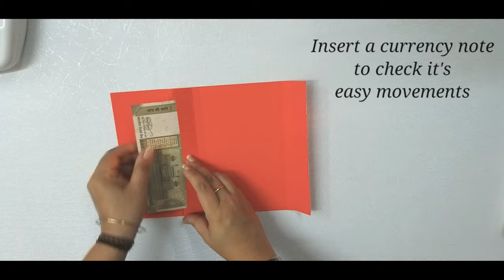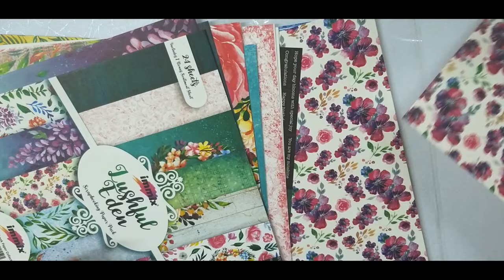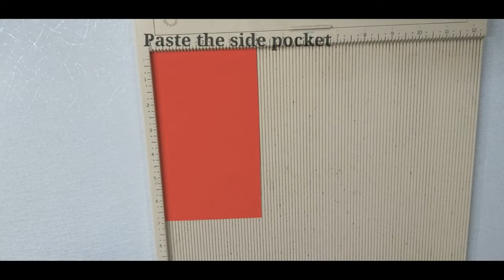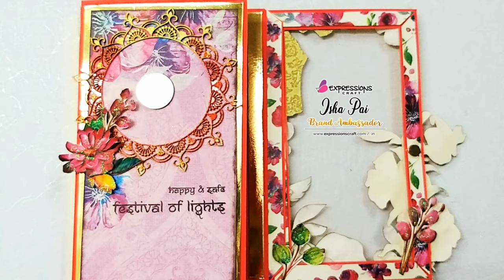Envelope for occasions | Trifold envelope | Handmade Envelope Ideas | metallic sprays | immix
5 Different techniques using immix® embossing powder
To Buy Embossing powder

immix chroma burst
To Buy immix chroma burst :

Texture Paste, Heavy Gesso
To Buy Texture Paste, Crackle Paste, Gesso

Theme Chipboard
To Buy Chipboard embellishments

Background Chipboard
To Buy Background chipboard

Acrylic Gel Medium
To Buy Acrylic Gel Medium

Sprinkle Mist
To Buy immix sprinkle Mist

Handmade Flowers
To Buy Handmade Flowers

Stencils
To Buy craft stencils

immix® embossing powder by expressions craft can be used to add 3 dimension and extra shine to your projects.
Embellish any paper craft with elegance

Suitable for stamping, lettering and adding embossing touch to any project .

Available in variety of colors and each sold separately .

How to use :

Ink a stamp with embossing ink and press on the surface

Sprinkle embossing powder over stamped image

Tap off the excess powder back into the jar.

Use craft tool to melt the powder and don”t over heat